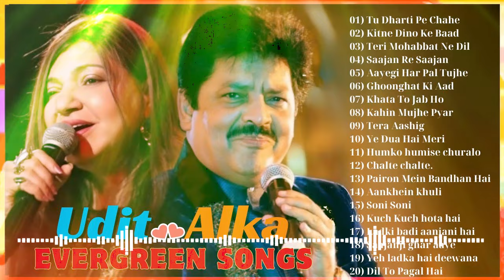90s Bollywood Love Songs Jukebox with Udit Narayan, Alka Yagnik & Kumar Sanu#bollywood song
90s Bollywood Love Songs Jukebox with Udit Narayan, Alka Yagnik & Kumar Sanu#bollywood song

धन्यवाद.